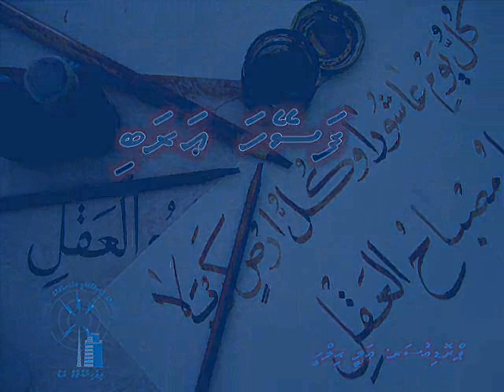Faseyha Arabi program 01 Part 02 - Dhivehi raajjeyge Adu